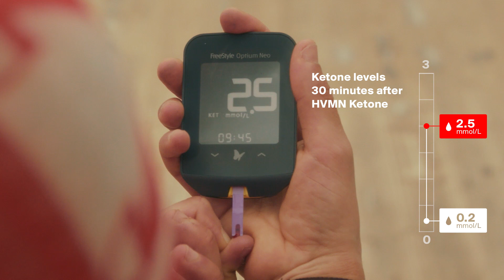HVMN Ketone Ester Review - Vittoria Bussi Breaks "The Hour" World Record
[RE-UPLOAD]

Professional cyclist and H.V.M.N. Athlete Vittoria Bussi broke the UCI Hour record on September 13th, 2018. She became the first woman to ride 48 kilometers in 1 hour.

Throughout her months of training, we worked with Vittoria and optimized her performance with H.V.M.N. Ketone. The day history was made, Vittoria was fueled by the world's first ketone ester.

"In this type of challenge, kilometers and seconds mean the difference between breaking the record and coming up short. The performance increase from H.V.M.N. Ester Ketone helped push my body to new limits."